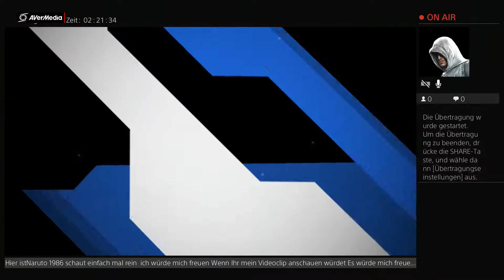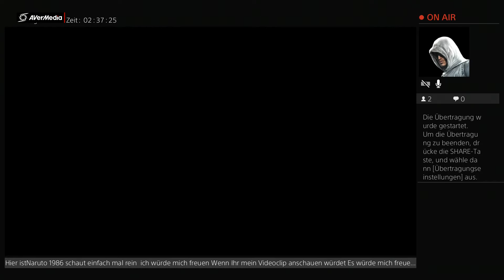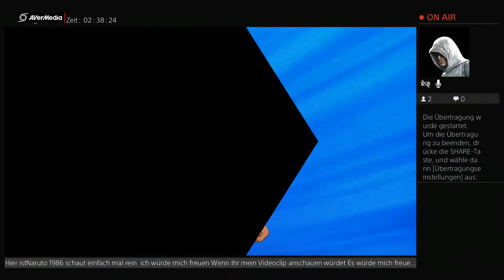Captain Tsubasa Part 54 Was Für Ein Gegner Ist Deutschland